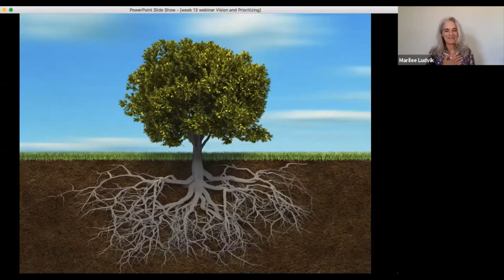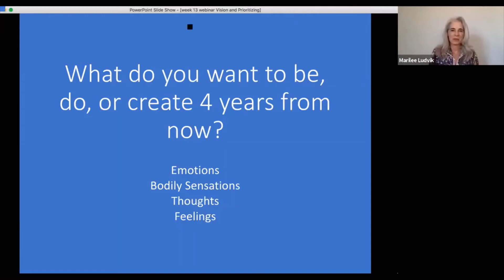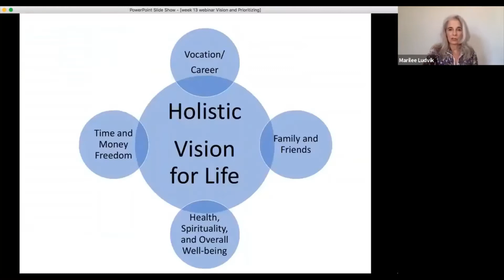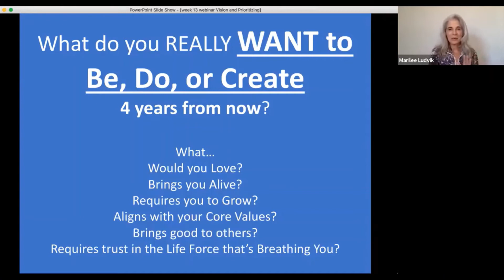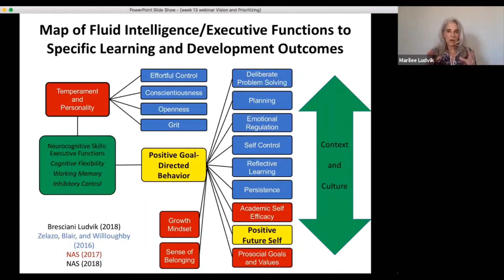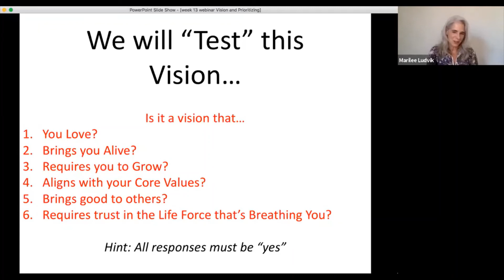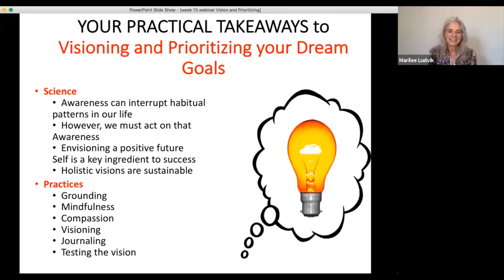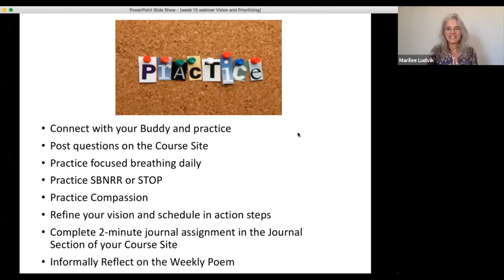Compassionate Leadership Week 13 - Visioning and Prioritizing the “Dream” Goals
Compassionate Leadership Course, Designed by Marilee Bresciani Ludvik for those who have a desire to heighten their own self-awareness and optimize organizational transformation.